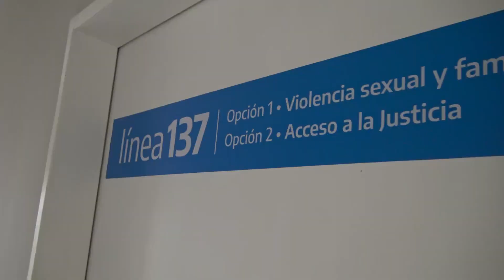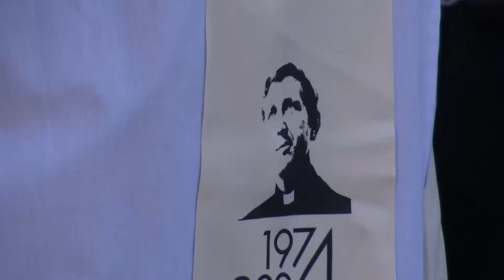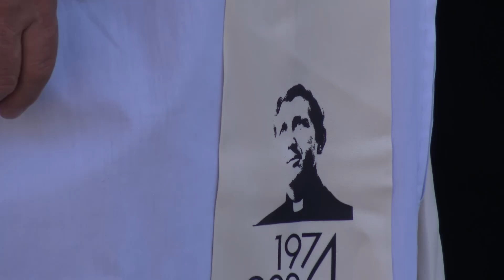Cierra el Centro de Acceso a la justicia en la Villa 21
Julio Zarza, cronista, estuvo en el aniversario de Nuestro Hogar "Madre Teresa de Calcuta", en el encuentro que buscaba ser pura festividad popular en la Villa 21 de Barracas, terminó con una tremenda denuncia hacia el Gobierno nacional. El Centro de Acceso a la Justicia del barrió deberá cerrar por falta de financiamiento denunció el Padre Toto.